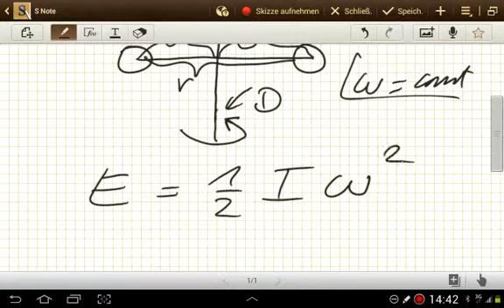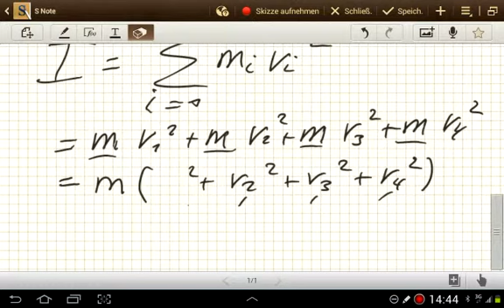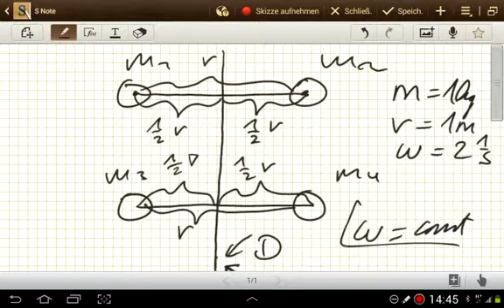Das Trägheitsmoment eines Teilchensytems (Theoretische Physik)